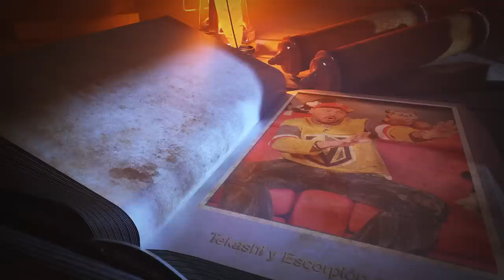Grabando con el polémico Tekashi Sixtynine en TEPITO en medio de cientos de motos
Ustedes lo pidieron y les cuento cómo es que se realizó este video con el más polémico.